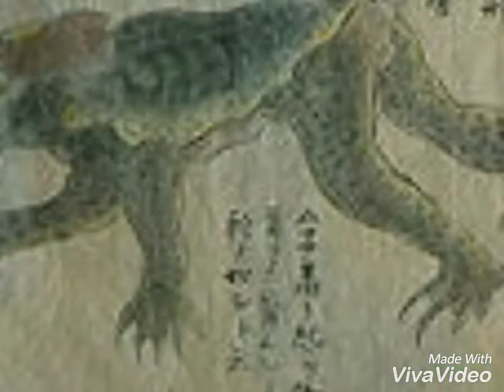T-Orie sur le Kappa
Vous croyez qu il n'y a pas de monstre dans la nature et bah vous vous tromper